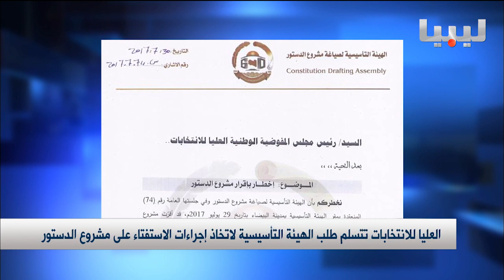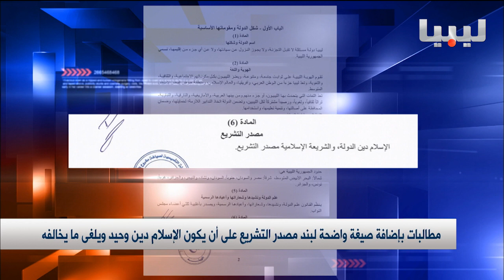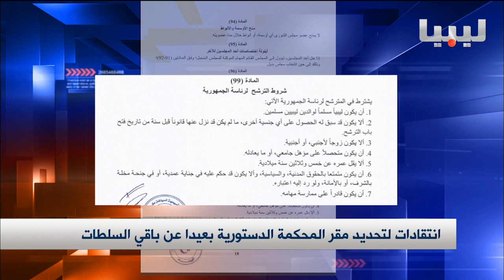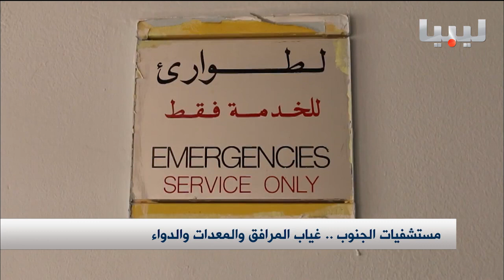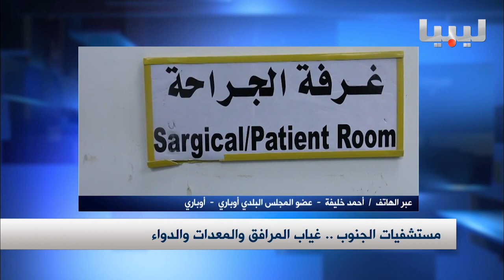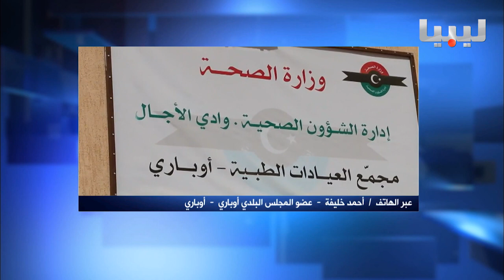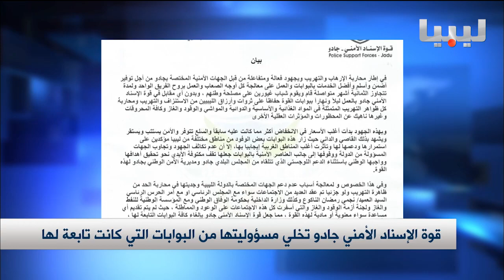نشرة الثالثة يوم31-07-2017